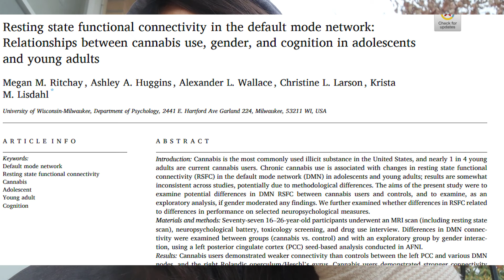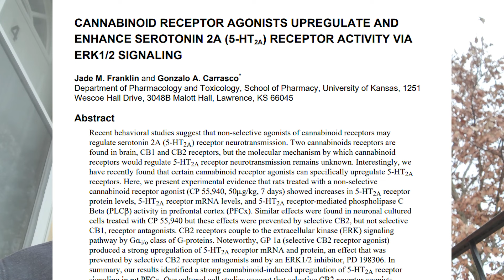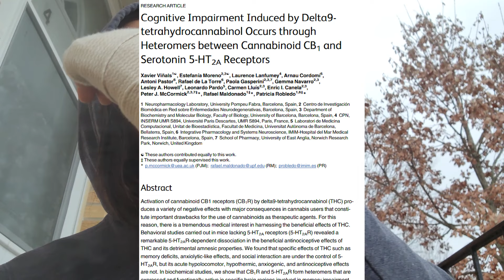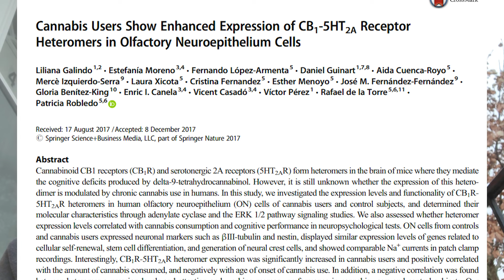This is How Cannabis is Psychedelic (5-HT2A Receptor)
A look at some studies of the psychedelic effects set on by cannabis via 5-HT2AR.